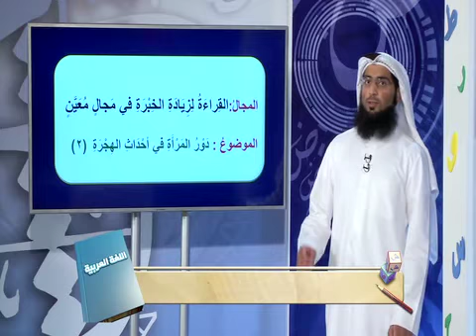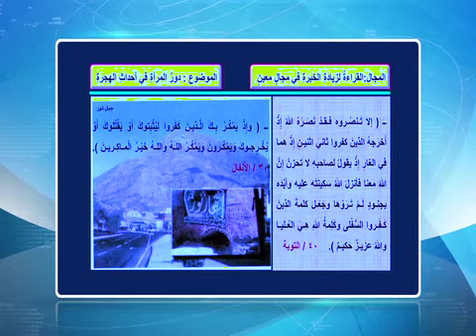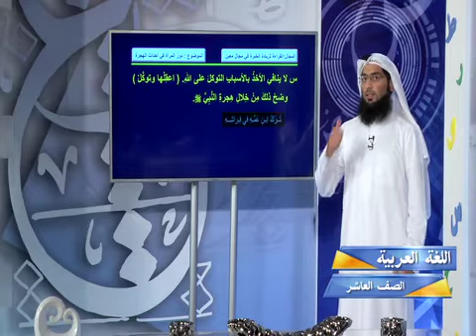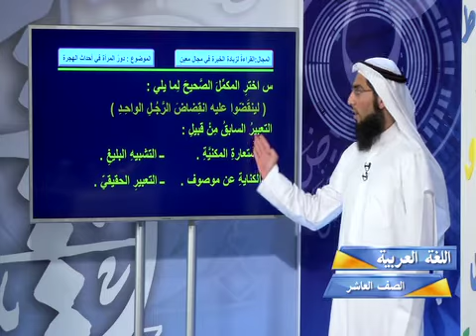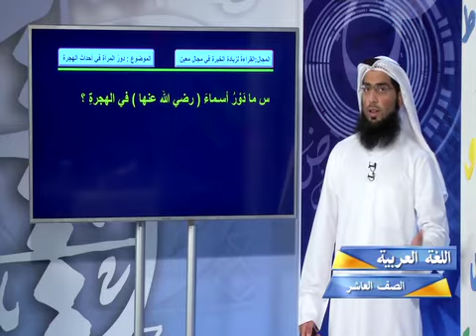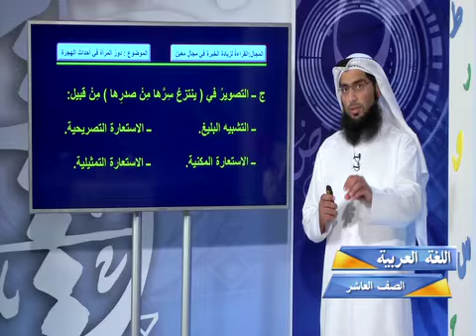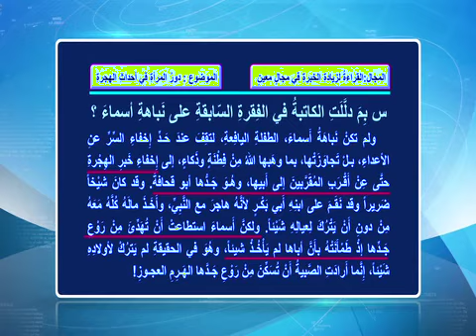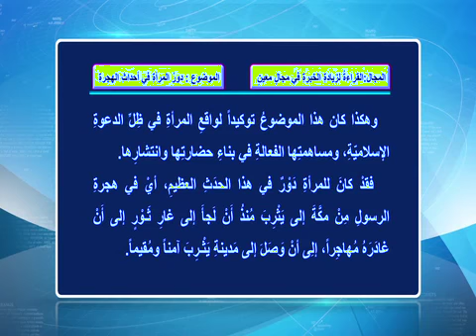قناة التربوية الكويتية || الصف العاشر - مادة اللغة العربية - الحلقة الثالثة عشر